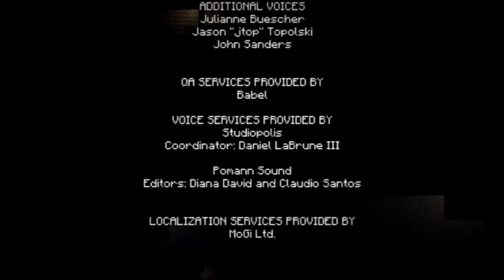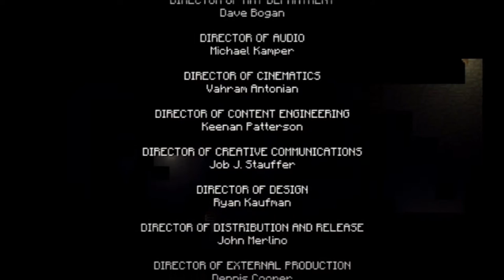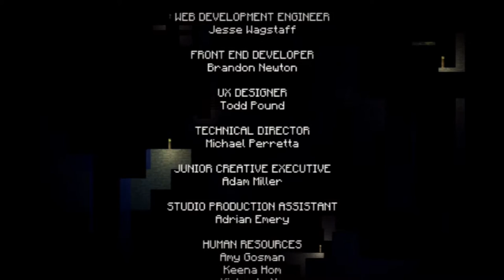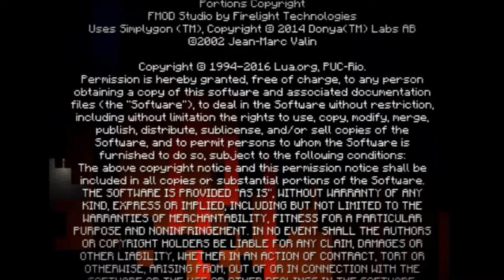Necro plays Minecraft Story Mode Pt 44 The last place you look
Well our final adventure of Minecraft Story mode has come to an end (assuming telltale dont release another season) while not my favourite telltale game (and at times a little slow) I think this was still a pretty good game and im glad i played, though ill admit the desire to replay and try other choices isnt as strong as it was for a few other tell-tale titles